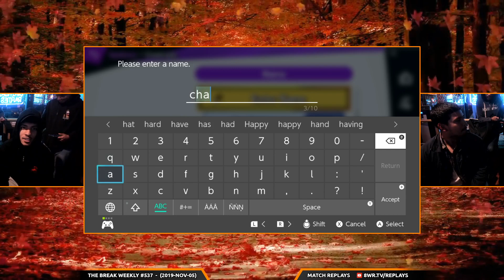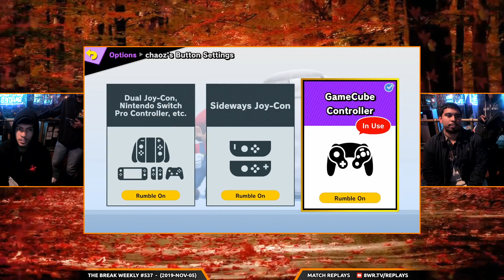The Break #537 SSBU W2 TSB Chaos VS NC Steezy